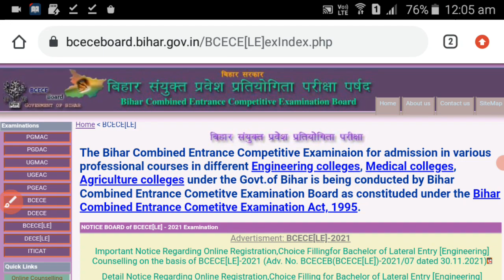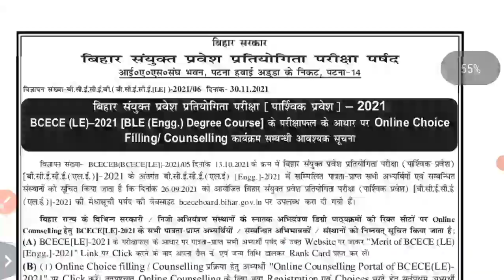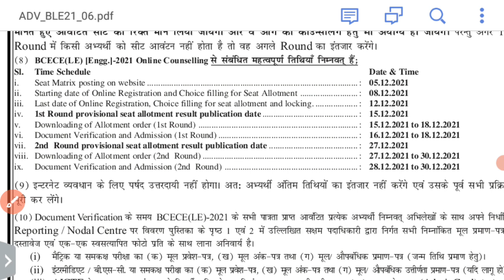BCECE (LE) 2021Counselling date out/BCECE LE 2021 Counselling date related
BCECE (LE)Counselling 2021 date out/BCECE LE 2021 Counselling date related